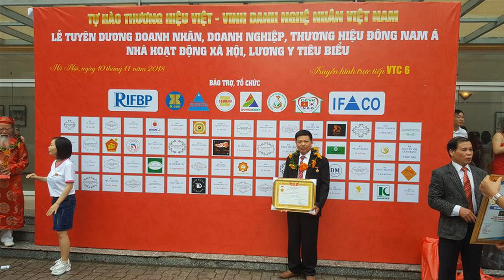Khung gương gỗ gụ đẹp| khung gương cong gỗ gụ| khung gương treo tường. đồ gỗ Hiền Lanh. 0986883349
Khung gương gỗ gụ | khung gương cong gỗ gụ| khung gương mẫu mã đa dạng. đồ gỗ Hiền Lanh. 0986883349